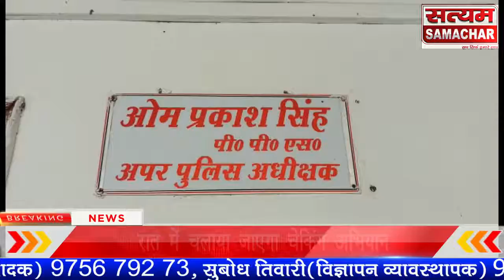सर्दी में बढ़ती चोरी की घटनाओं से प्रशासन हुआ गंभीर रात में चलाया जाएगा चेकिंग अभियान पुलिस की गश्ती